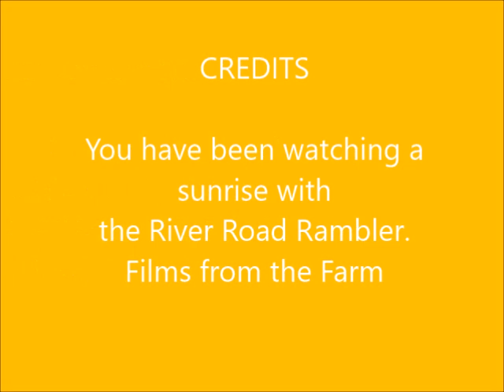Sunrise on the Farm Oct 2019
The October sun coming up on a clear morning.  Here on the Farm, on top of a hill, we get to watch every sunrise and sunset.